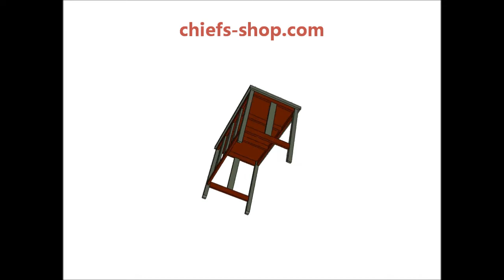Chief's Shop Sketch of the Day: Simple Desk